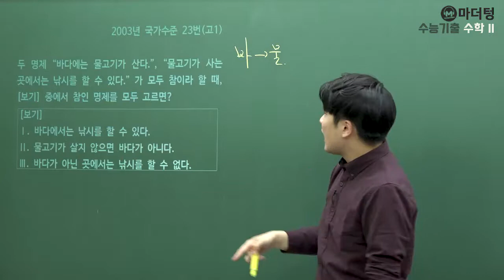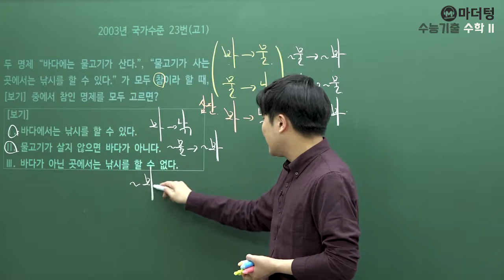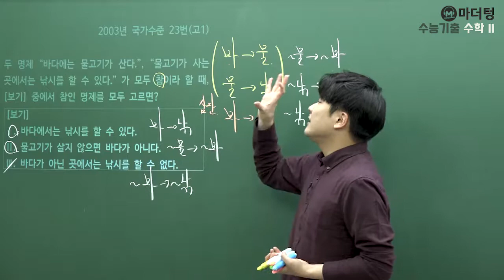[마더텅] 2003년 국가수준 23번(고1) (풀이 : 우수종 선생님)